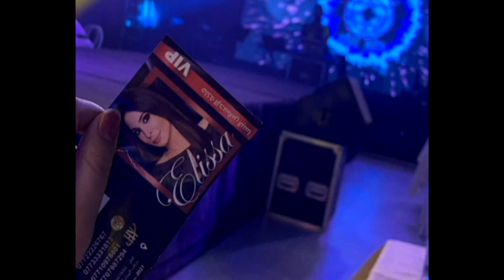اليسا في حفل اربيل ... شعب العراق بعقّد والبلد بيعقّد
تالقت ملكة الاحساس اليسا في حفل اربيل